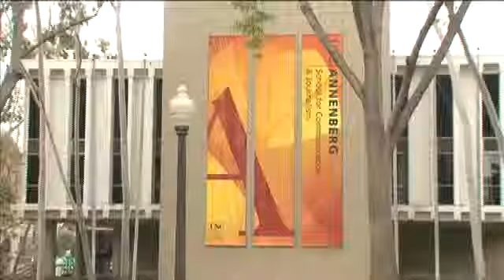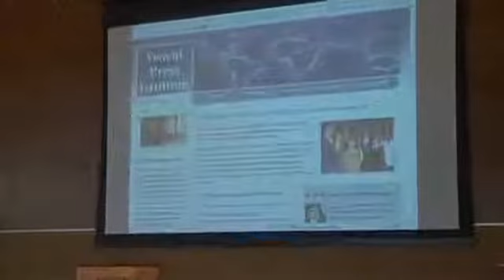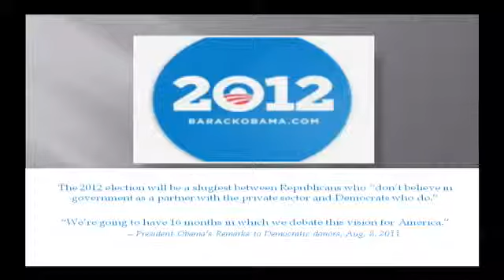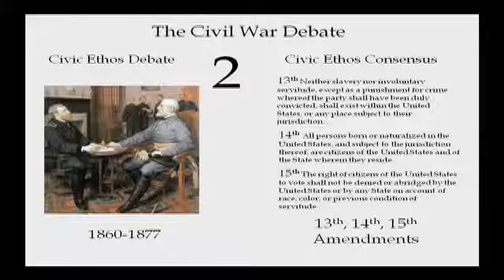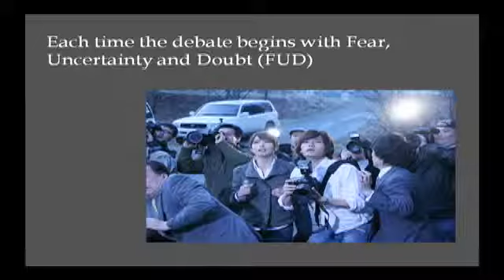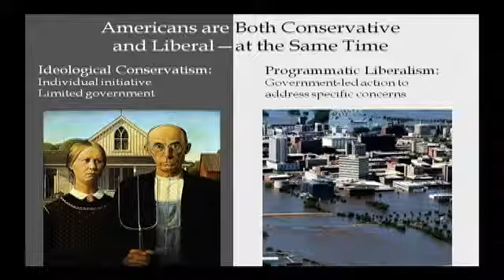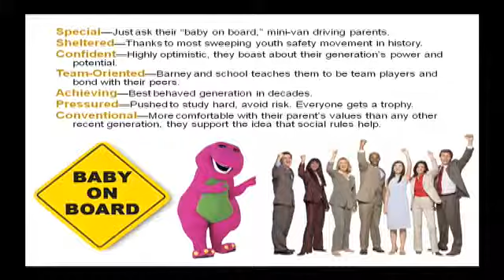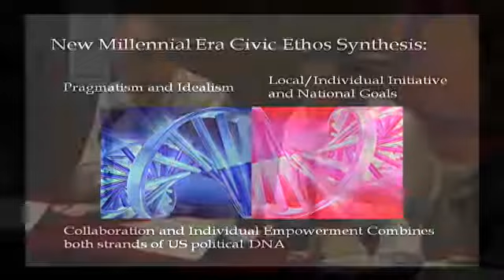USC Road to the White House 9 7 2011 Morley Winograd and Michael Hais talk millennials in the 2012 election